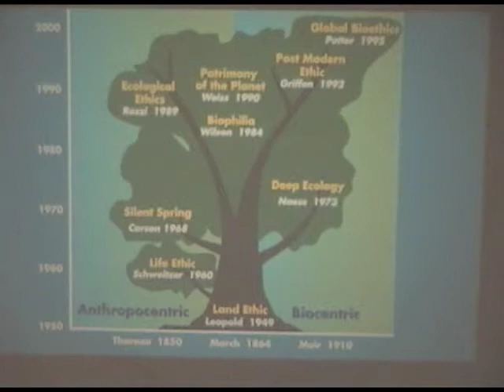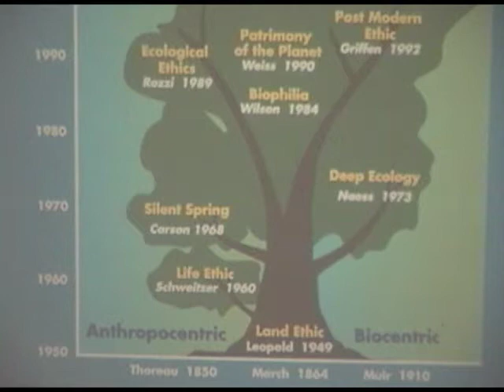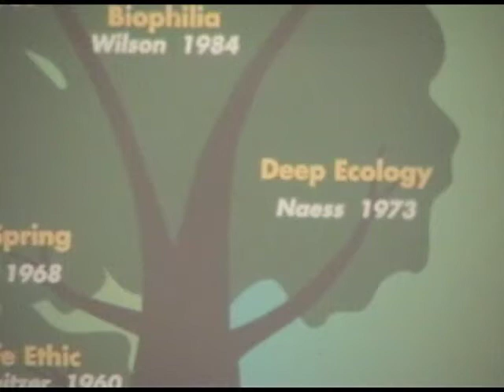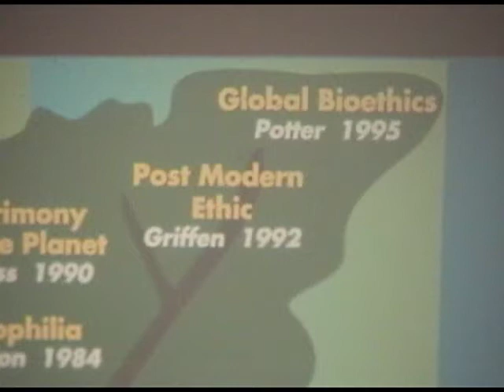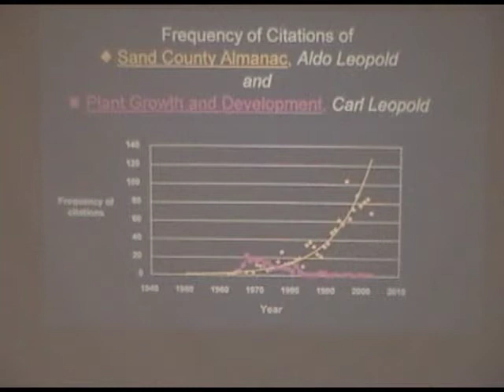Dr. A. Carl Leopold: Rethinking the Good Life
Binghamton University; April 29, 2004

Dr. A. Carl Leopold traces the history of the environmental movement and its influence on our values. He also reflects on his life as the son of Aldo Leopold, seminal environmentalist and author of A Sand County Almanac.